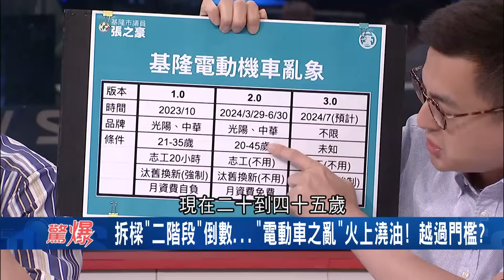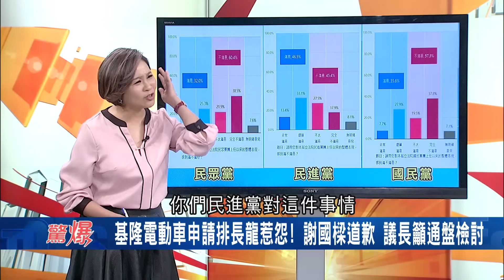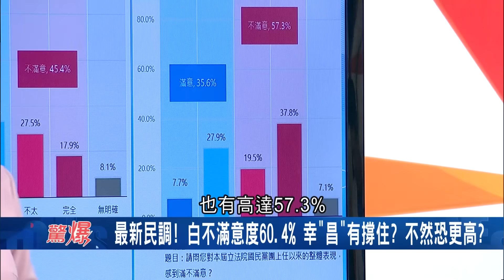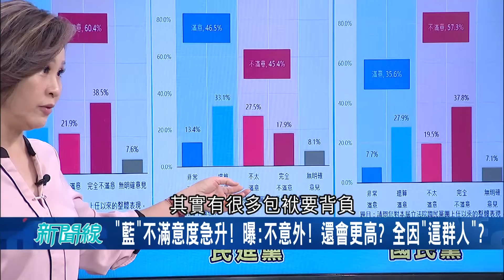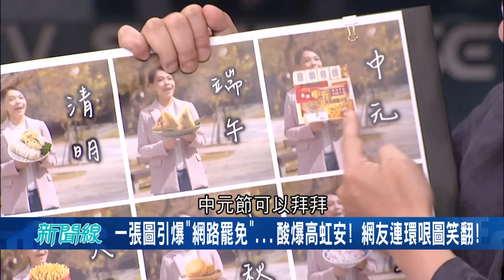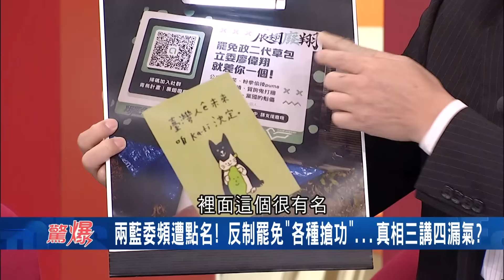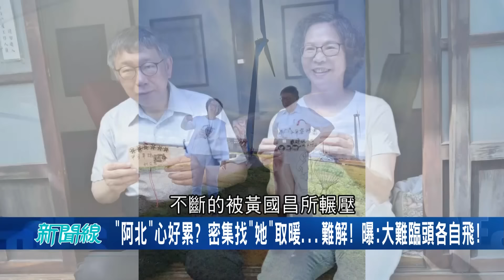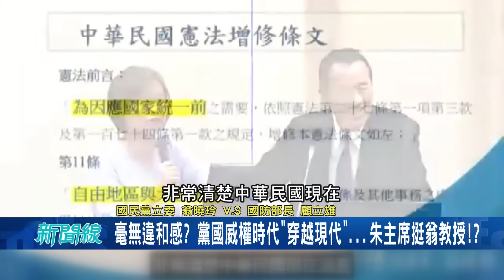【下集】中官媒無視人民性命只為擺拍? 天災人禍.洪澇破紀錄 央視拍完救災停止...民眾變泥人成「現代兵馬俑」 習近平沒勘災 南北方成兩個世界?│呂惠敏主持│【驚爆新聞線】20240622│三立新聞台